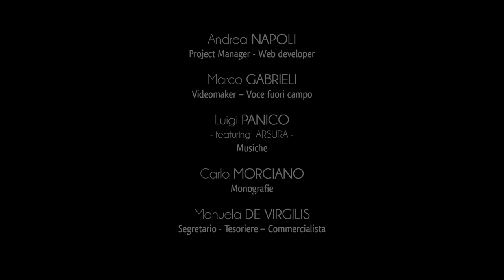Città di Cursi - Introduzione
Cursi sorge nel cuore del Salento centro orientale ed il suo territorio rientra nell’Unione dei Comuni dell’Entroterra Idruntino, ente istituito nel 2001.
Anticamente il paese apparteneva all’area ellenofona della Grecìa Salentina, e ancora oggi il retaggio italo-greco rivive nella storia del suo splendido patrimonio culturale materiale e immateriale.